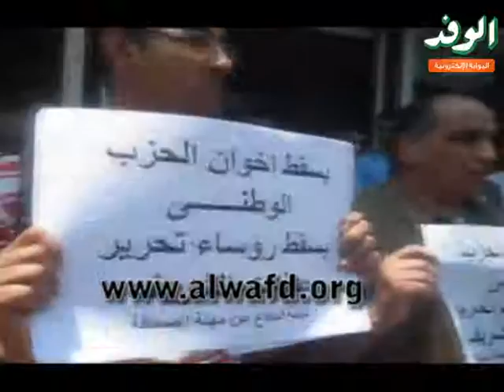وقفة أمام الأهرام اعتراضا على معايير الشورى